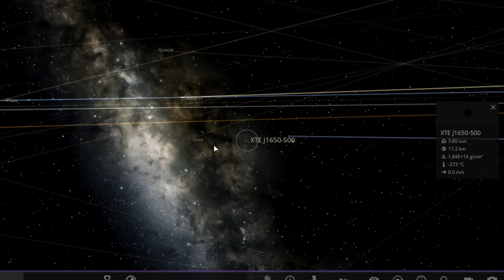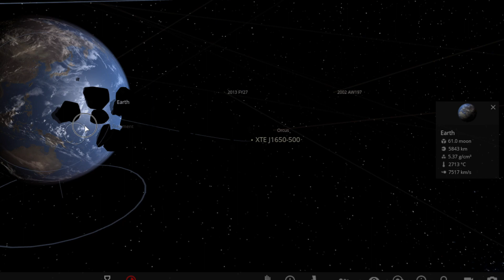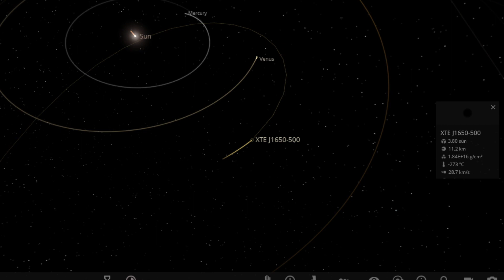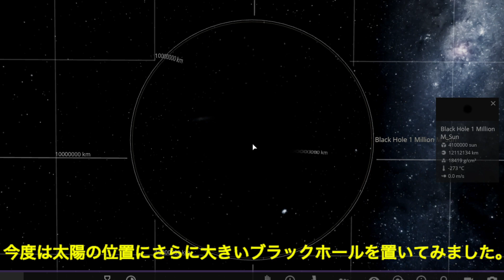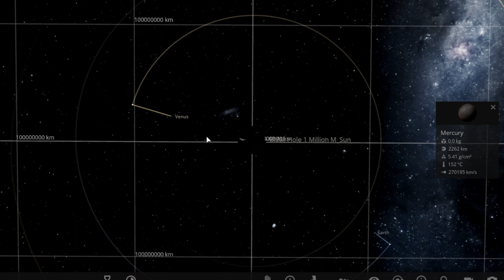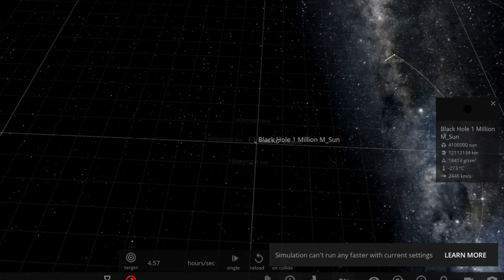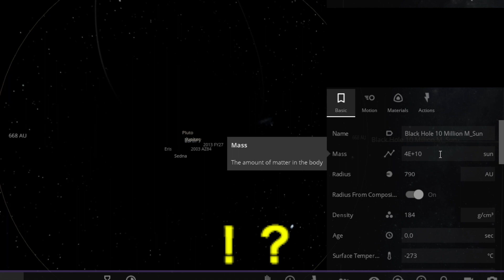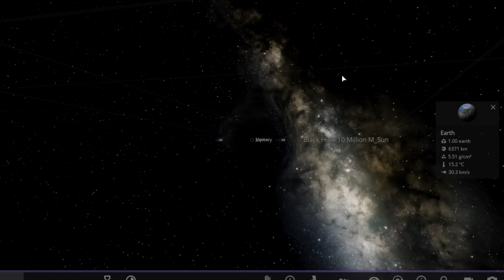もしも太陽系にブラックホールがあったら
過去動画をカテゴリー分けして保存しています！

また中の人キャベチのYouTubeサブチャンネルもよろしくお願いします！

「〇〇してほしい」などといったリクエスト募集中です！
当動画のコメント欄に気軽にリクエストください。